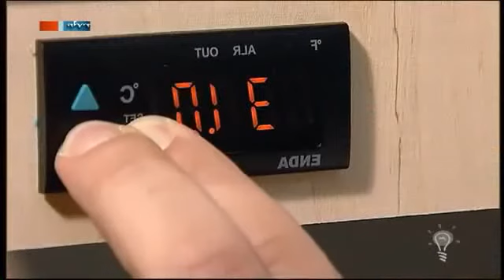Heizende Möbel MDR Einfach genial 25 10 2011 360p